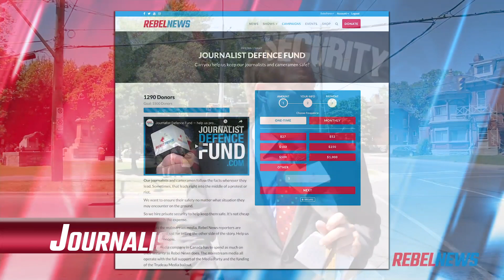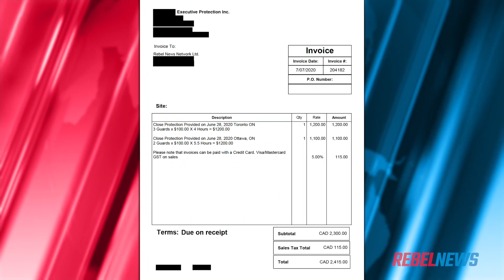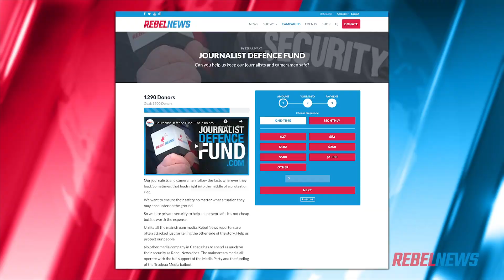We Spent $15,000 on Security in Two Months. Was It Worth It?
Rebel News is willing to go where others won't, and unfortunately, that means we need to bring security with us. Here are the latest invoices.